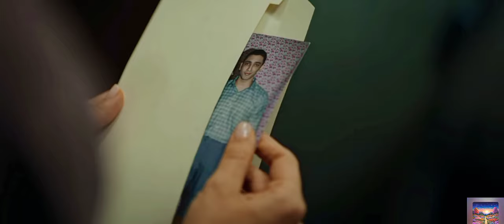JIGRA trailer आलिया भट्ट new movie trailer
जिगरा मूवी ट्रेलर
आलिया भट्ट